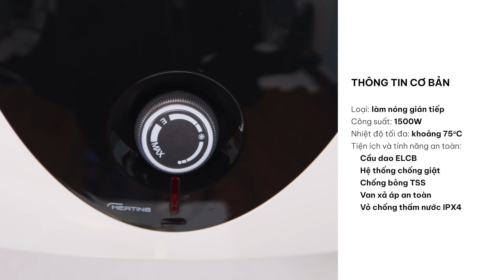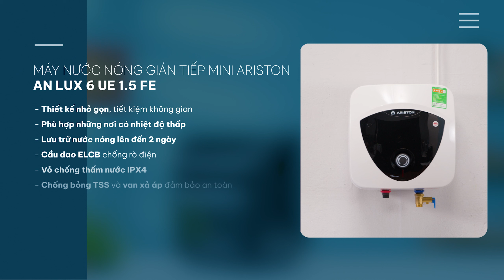Máy nước nóng Ariston 6L: xóa tan nỗi ám ảnh rửa chén ngày đông (AN LUX 6 UE 1.5 FE) • Điện máy XANH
Ở những vùng khí hậu lạnh, không chỉ những lúc tắm mới cần nước ấm. Các bạn hãy tưởng tượng những ngày trời đông giá rẻ phải rửa tay và rửa chén thì cũng đủ ám ảnh rồi. Máy nước nóng gián tiếp Ariston mini sẽ là một sự lựa chọn rất đáng cân nhắc.

00:00 Xóa tan ám ảnh rửa chén ngày đông
00:20 Những thông tin cơ bản của sản phẩm
00:37 Vì sao là máy nước nóng Ariston?
00:46 Tổng quan về thiết kế
01:26 Các phiên bản cùng dòng
01:57 Núm điều chỉnh nhiệt độ
02:56 Lợi ích của nước nóng
03:25 Các công nghệ an toàn
04:38 Các vấn đề cần lưu ý
05:05 Chiếc máy này dành cho ai?
05:30 Xin chào và hẹn gặp lại